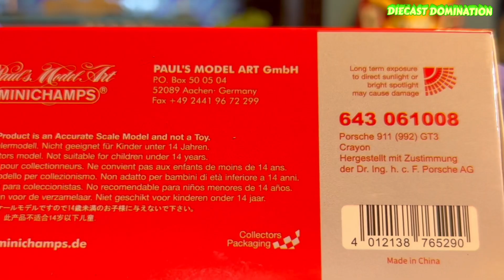MINICHAMPS PORSCHE GT3 (Sick Details)